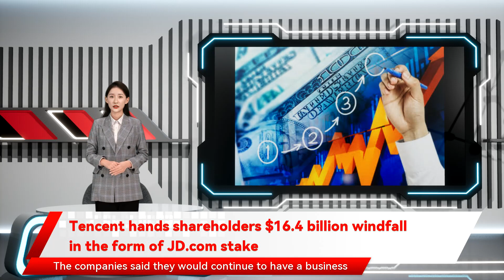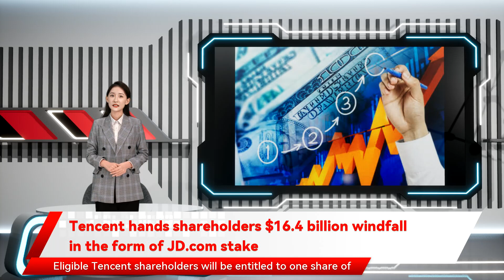Tencent hands shareholders $16.4 billion windfall in the form of JD.com stake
Tencent hands shareholders $16.4 billion windfall in the form of JD.com stake By Sophie Yu and Scott Murdoch BEIJING/HONG KONG  - Chinese gaming and social media company Tencent will pay out a $16.4 billion dividend by distributing most of its JD .com stake, weakening its ties to the e-commerce firm and raising questions about its plans for other holdings. Tencent said on Thursday it will transfer HK$127.69 billion  worth of its JD.com stake to shareholders, slashing its holding in China's second-biggest e-commerce company to 2.3% from around 17% now and losing its spot as JD.com's biggest shareholder to Walmart . "It could have implications for things like the payments market where Tencent's relationships with    Pinduoduo     and JD have helped it maintain some competitiveness with Alipay," he said. The companies said they would continue to have a business relationship, including an ongoing strategic partnership agreement, though Tencent Executive Director and President Martin Lau will step down from JD.com's board immediately. Eligible Tencent shareholders will be entitled to one share of JD.com for every 21 shares they hold.